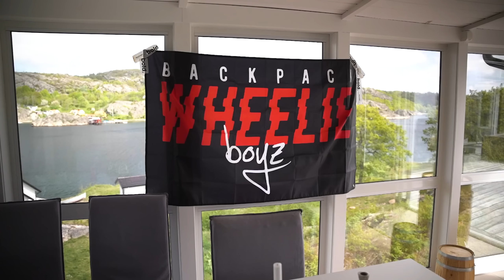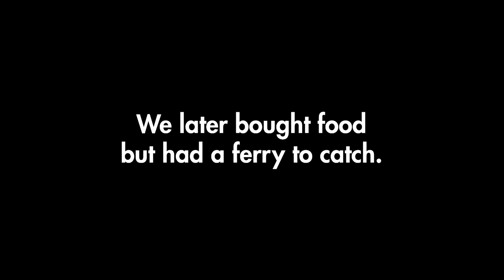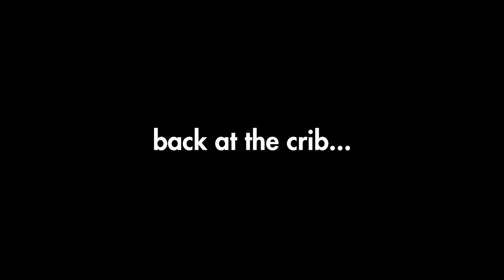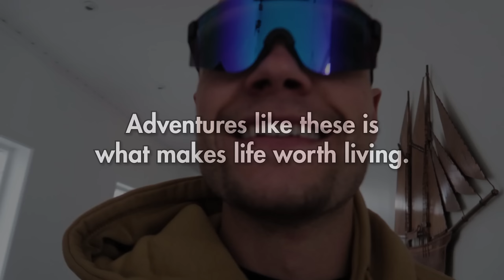SUPERMOTO LIFESTYLE ft. BACKPACKWHEELIEBOYZ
We rented a huge house with Backpackwheelieboyz just to have some fun and live the supermoto lifestyle.

Info for all Supermoto, Enduro, Car, Quad fanatics.
All footage is filmed on closed roads in mexico with professional riders. Do not try to drive like us.